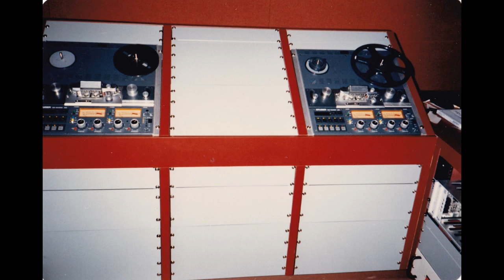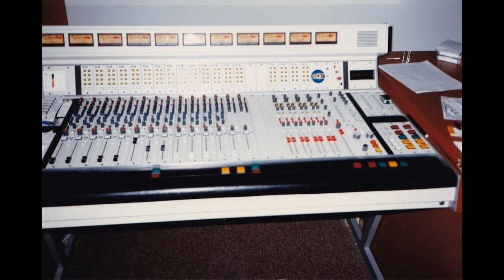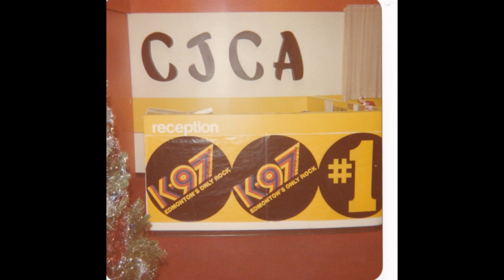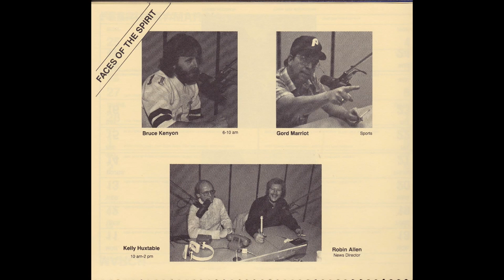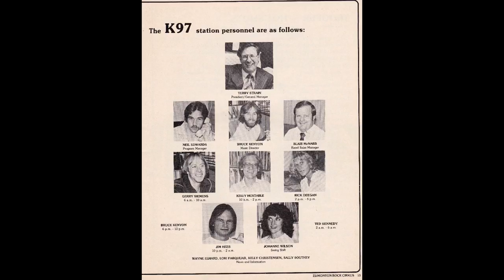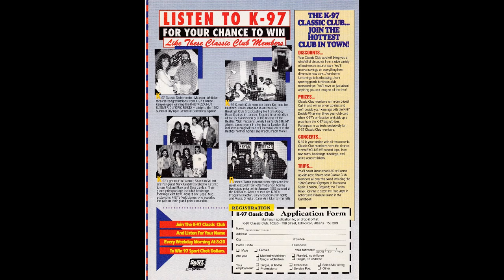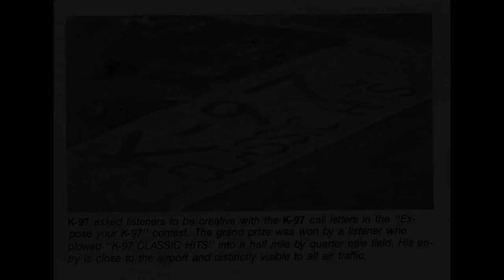K97 Radio - Aircheck 3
Here is 30 minutes of K97's Breakfast Club with Bruce Kenyon, Sharon Mallon, John Sexsmith and Sharkey (aka...Mark Summers). Most of the pics are from Bruce, Sharon, John & Sharkey, but I put some "Past & Present" pics of the jocks and staff From 1979 to 2014.